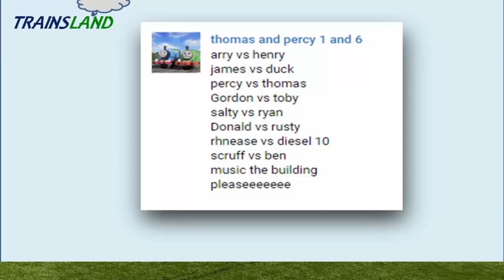Thomas and Friends - The World's FASTEST ENGINE Competition #34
This Youtube video episode is about Thomas the tank engine and Friends Trackmaster video for kids. - World's Fastest Engine Race with 16 trains. Two minions toys are start point of the race and spiderman was the referee who organized and kept the track of the trains.

Arry vs Henry
James vs Duck
Percy vs Thomas
Gordon vs Toby
Salty vs Ryan
Donald vs Rusty
Rheneas vs Diesel 10
Scruff vs Ben